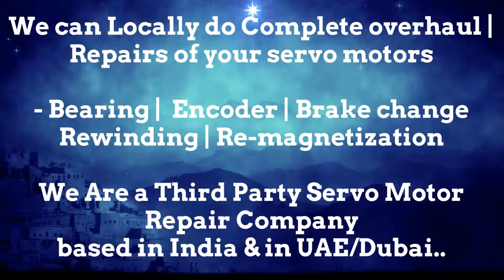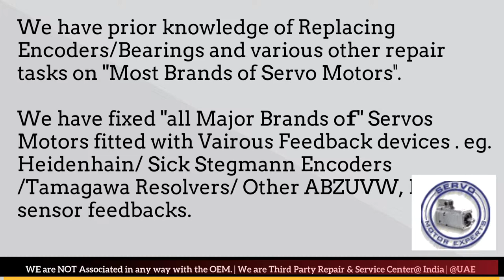Tercesa S.L Servo Motor Repair Ghaziabad Gurgaon Hyderabad Indore Jaipur Maharashtra India